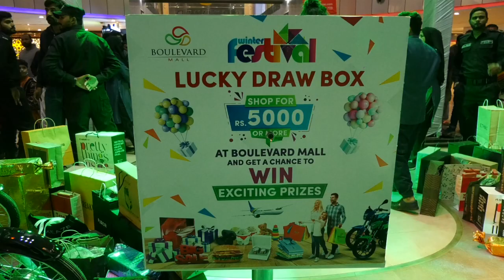Winter Festival in Boulevard Mall /hyderabad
بولیوارڈ مال حیدرآباد میں ونٹر فیسٹیول کا انعقاد